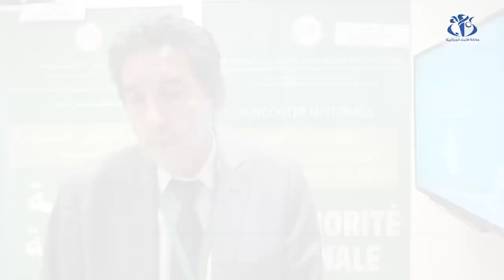تجسيد البرامج التنموية.. هاجس يؤرق المناطق الحدودية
الجزائر (وأج) - تجسيد البرامج التنموية المختلفة على أرض الواقع هاجس يؤرق عديد المناطق الحدودية بالنظر إلى المشاكل الكبيرة التي تحول دون تطبيقها رغم التسهيلات و التحفيزات المقدمة من طرف الدولة.